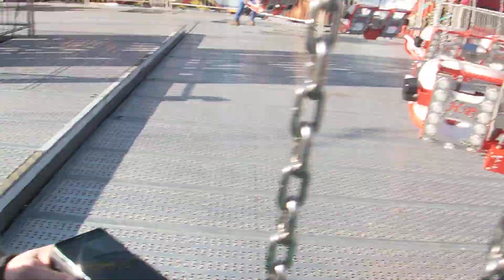Matějská pouť 2019 - Around the world XXL atrakcia za jazdy :)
za 120kc - Praha - holesovice